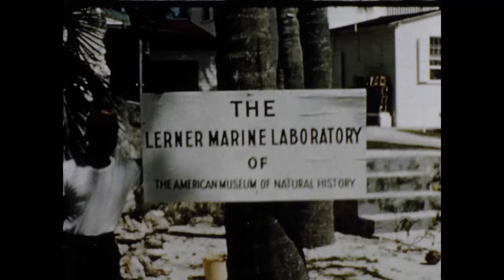Exploring the Reef | Mutual of Omaha's Wild Kingdom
A journey to the coral reefs off Bimini to take a deep-sea look at the myriad of underwater inhabitants that flourish in these warm blue waters and the deadly shark.